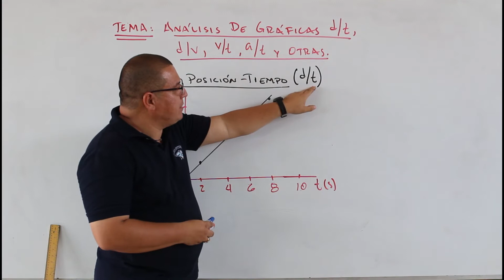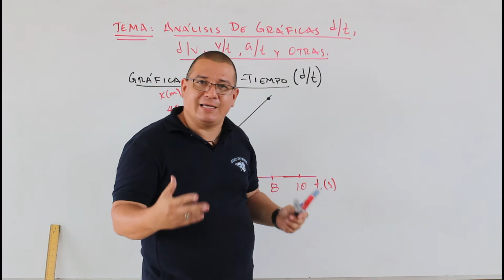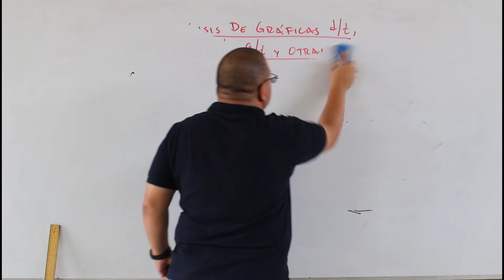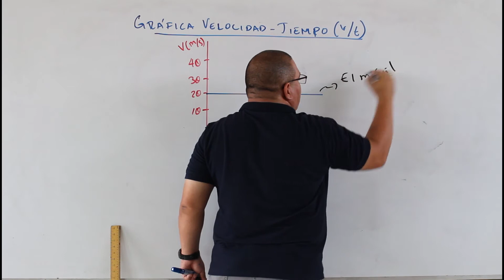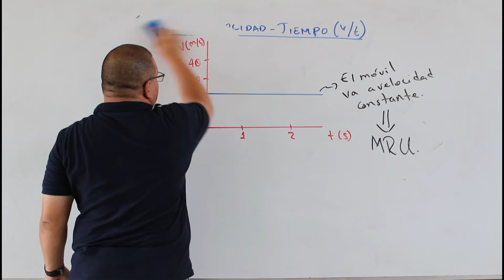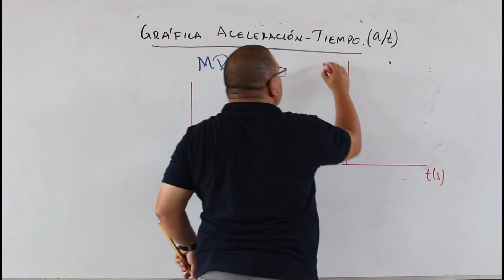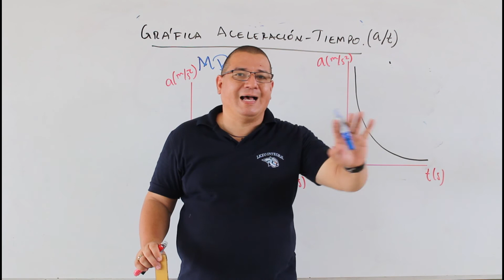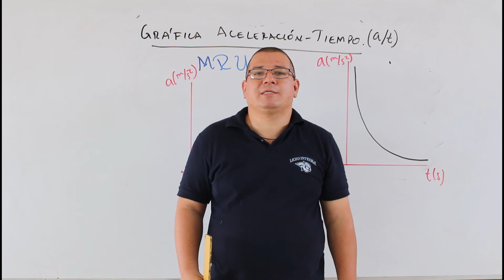Análisis de gráficas dt, dv, vt, ay y otras 1AFSU1T14